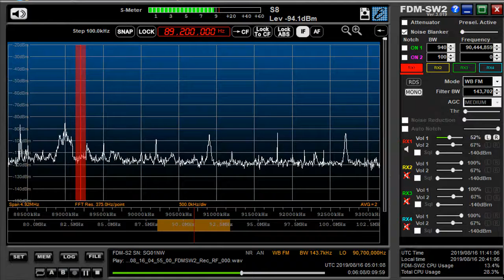89 2 MHz ABC Radio Bangladesh tent. Aug 16,2019 0500 UTC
Received in Shimane Japan
8 elements YAGI ABC Radio Bangladesh tent.
BDT=UTC+6h